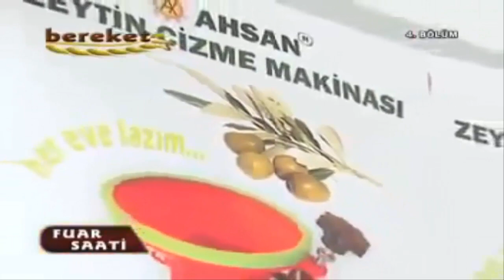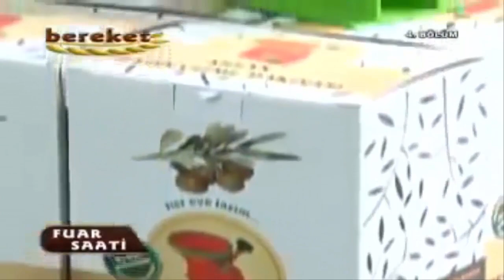ZEYTİN ÇİZME VE DİLME MAKİNESİ